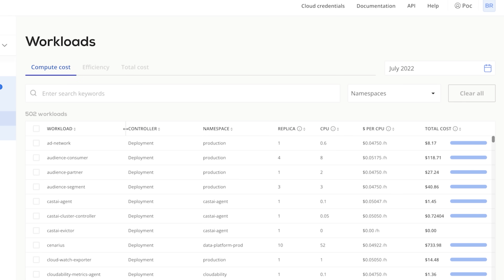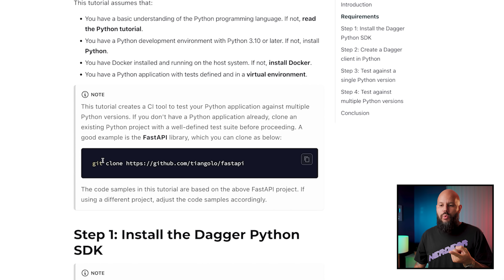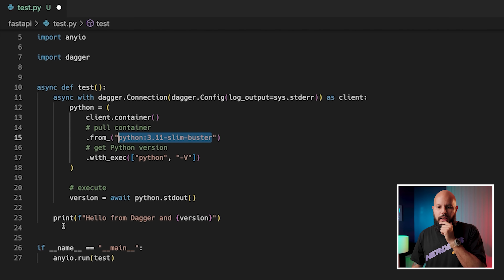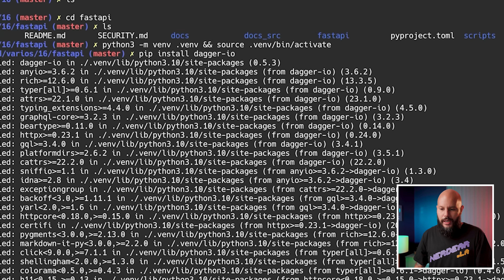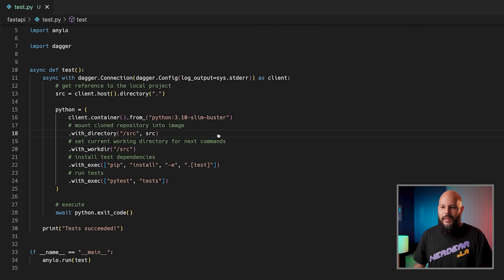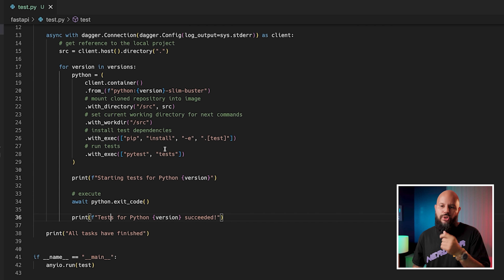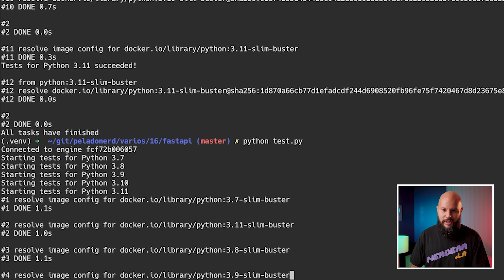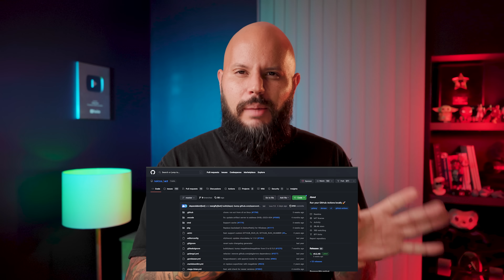Introducción a Dagger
Hoy probamos que los que para muchos es el futuro del CI/CD. Dagger es una tecnología que nos permite codear nuestro pipeline completo de CI/CD usando lenguajes de programación.

En este caso, vamos a probar Dagger con el SDK de Python

Usá mi link para crearte una cuenta de Cast.AI y ahorrar dinero en tu cuenta de la nube:

Micrófono: Rode VideoMicro + Zoom H1N
Cámara: Sony A7 Mark III
Lente: Sony 28-70mm 3.5
Laptop: Macbook Pro 16'' 2019